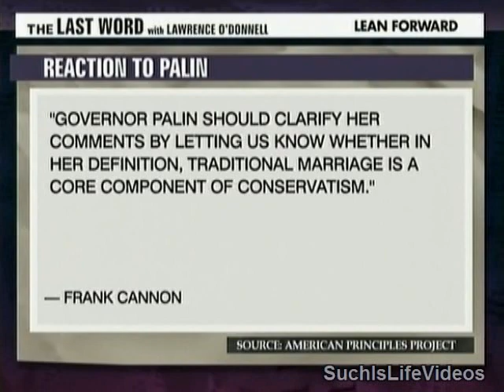Lawrence O'Donnell - Boycott At CPAC Because Of GOProud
Lawrence O'Donnell talks with GOProud's Chris Barron.